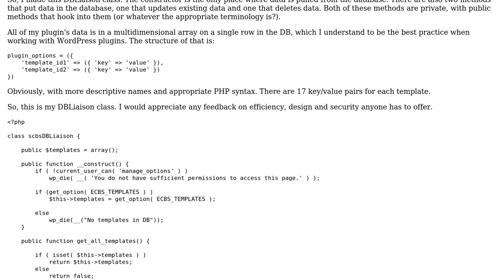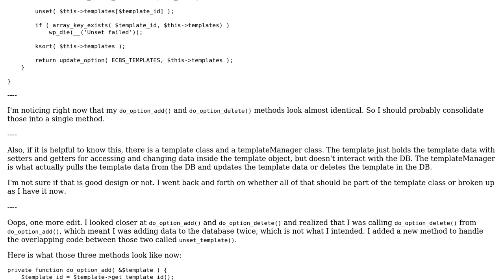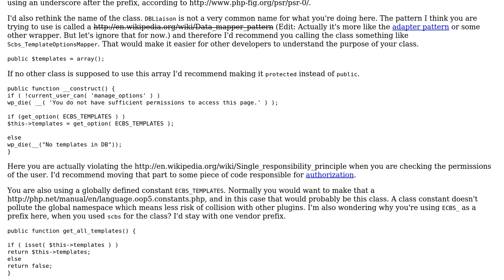DB security and efficiency in WordPress plugins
With thanks & praise to God, and with thanks to the many people who have made this project possible! | Content (except music & images) licensed under CC BY-SA | Music | Images & others | With thanks to user RaneWrites user Lars Nystrom and the Stack Exchange Network Trademarks are property of their respective owners. You are responsible for your own actions.